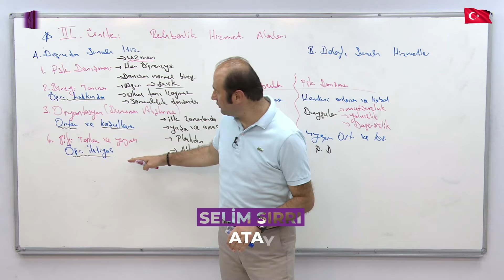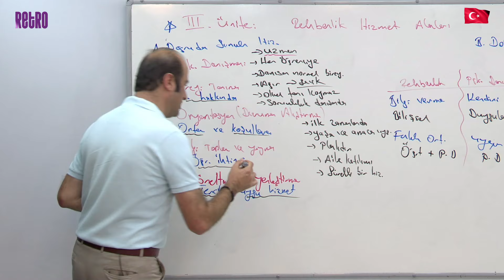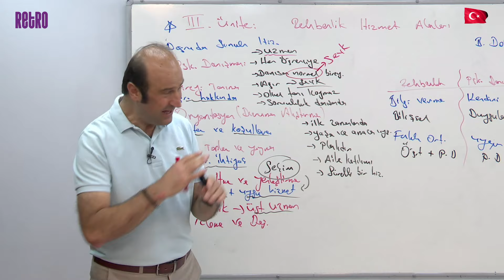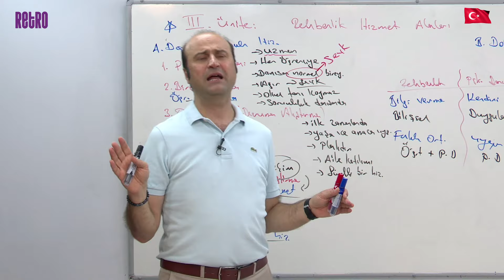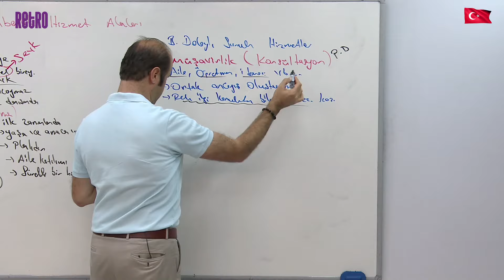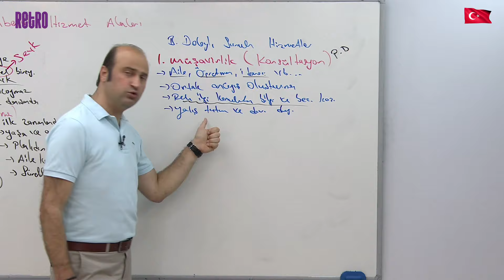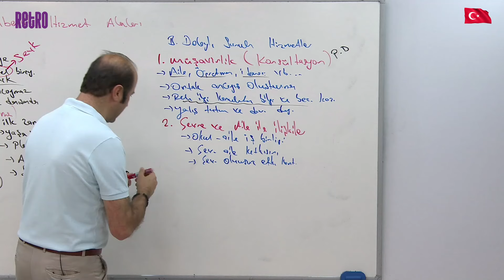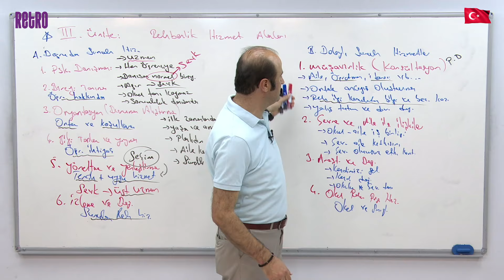10) Rehberlik Hizmet Alanları - 2 | Selim Sırrı ATAY - 2025